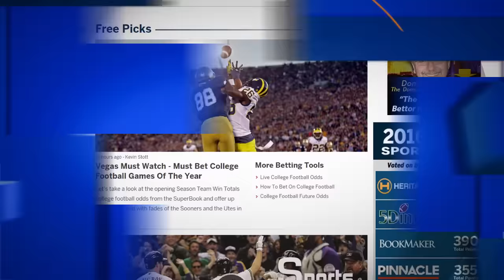Marlins vs. Braves: Are Totals Set Correctly?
Although Braves are well out of the playoffs and have had a horrible season they do start a good pitcher on the mound today in Julio Teheran. Today they face the Miami Marlins who counter with one of the best young pitchers today in José Fernandez. Have odds makers set the total for this game correctly? Compare all baseball sportsbooks